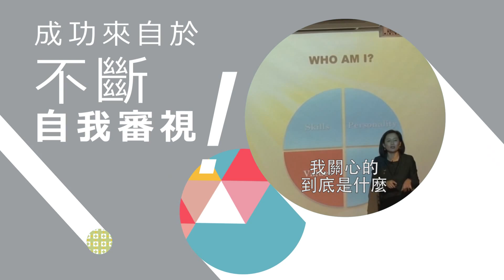尋找自己的小太陽：發掘自我，站上國際舞台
發掘自我的秘訣! 找到屬於自己生命中的小太陽!

主題：尋找自己的小太陽：發掘自我，站上國際舞台
講者：林夏如 教授 (香港中文大學)

林夏如教授以其在學術界、企業界豐富的經驗和大家一起解讀未來職場發展趨勢，傳授發展職業選擇的技巧，盼能引領大家因應未來職場的競爭力和掌握未來方向的基本座標。